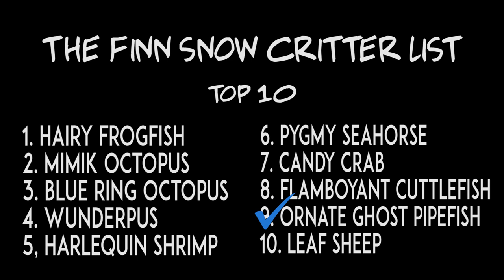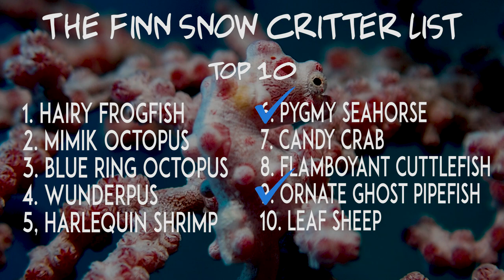FINNSNOW Finds Rare PYGMY SEAHORSES | Diving in Dauin Philippines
In this episode I hit the waters with Finn Snow, to search for the rare and tiny pygmy seahorse. Will we cross this one from our critter bucketlist?

0:00​ Start
0:31​ Hello Finn
1:18 The critter list
1:46​ The map
1:54 Gearing up
3:17 Into the water
7:14 Final thoughts

OLYMPUS TG-6
YOU'LL NEED THE HOUSING FOR IT
THIS TRAY IS HANDY TOO

Gear I use for diving and underwater videography:

THIS MACRO WETLENS
THIS WIDE ANGLE WETLENS
THESE VIDEO LIGHTS
THIS BCD
THIS REGULATOR
THIS MASK
THIS COMPUTER
THE FINS